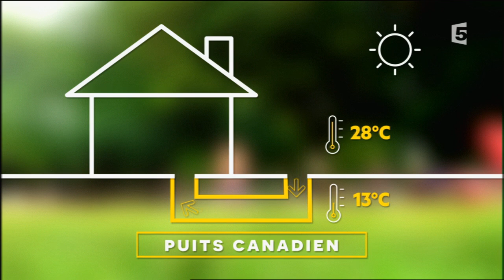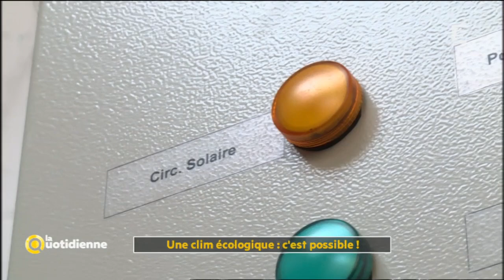Une clim écologique : c'est possible ! - La Quotidienne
Face à la chaleur intense, il existe une alternative aux systèmes de climatisation classiques et assez énergivores. Des solutions plus écologiques qui vont puiser le froid sous terre ou dans le ciel. Tour d’horizon de ces dispositifs inventifs, économiques et surtout bons pour la planète !